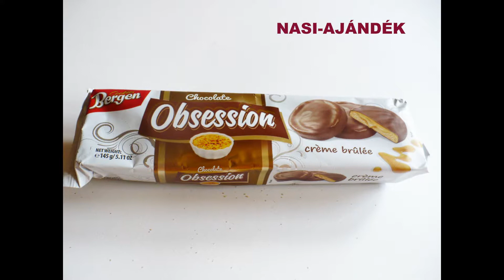BERGEN OBSESSION POLAND: BISCUITS WITH CRÉME BRÜLÉE